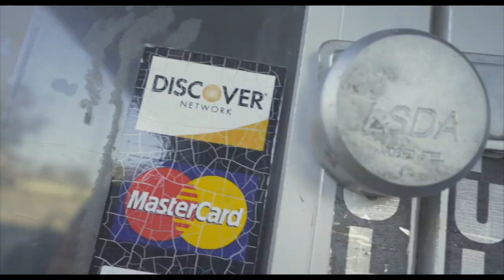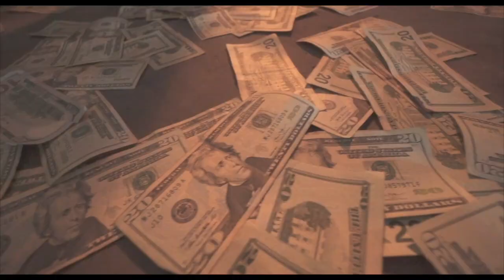Apollo Kidd- 20 Piece Combo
Video Shot and Directed by @tkfilmz